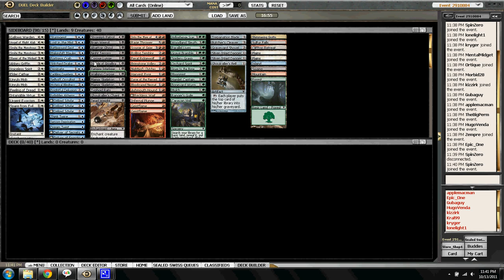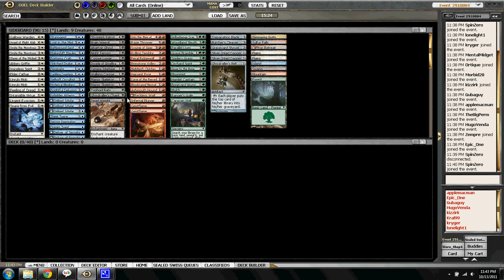Jupiter Games Innistrad Sealed- Deck Building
Ken Adams and Ryan McKinney build a sealed deck in the Magic: The Gathering Online (MTGO) Innistrad Prerelease